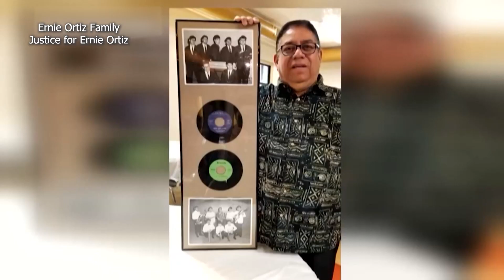U.S. Marshals make arrest in connection to murder of Garden City restaurant owner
U.S. Marshals arrested a woman in connection to the fatal shooting of Ernie Ortiz in September 2019. The suspect in the case was not in Kansas when she was caught. Garden City police say they worked with U.S. Marshals to locate her